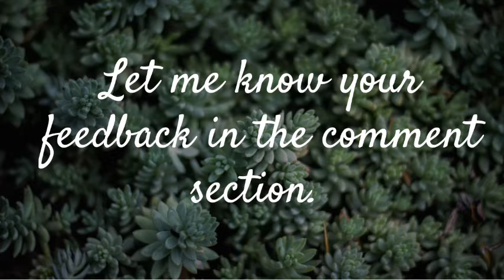Tender coconut smoothie receipe for glowing skin and healthy hair l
High and happy whistling ukulele
From-vlogstar